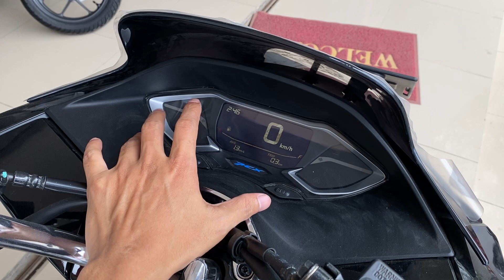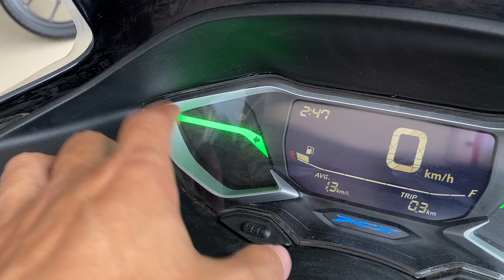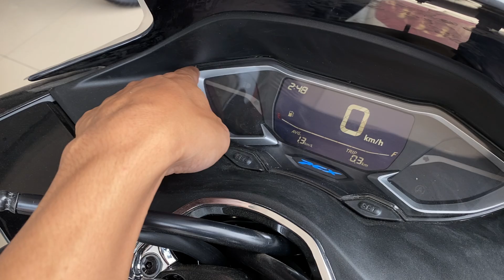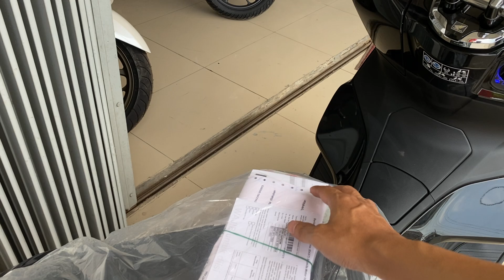PCX 160 CBS BRILLIANT BLACK FULL REVIEW KANG MAS BRO